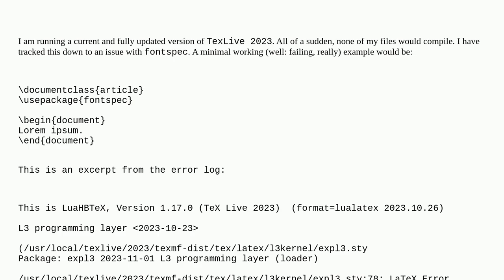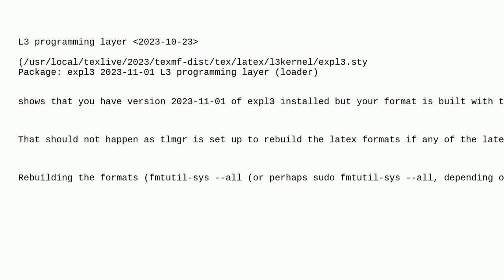Tex: TL 2023 fontspec fatal error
TL 2023 fontspec fatal error

A special thanks goes out to the awesome community

  fontspec latex3